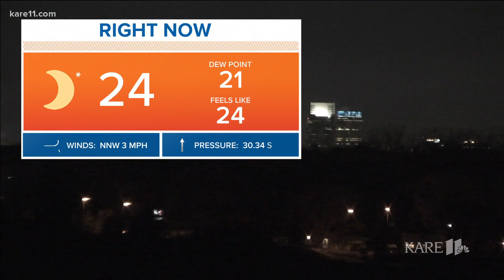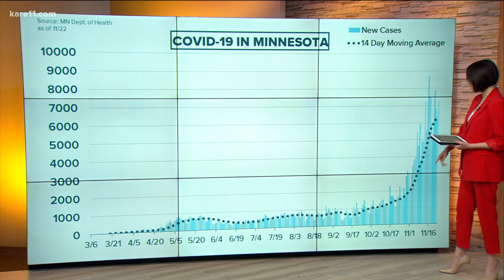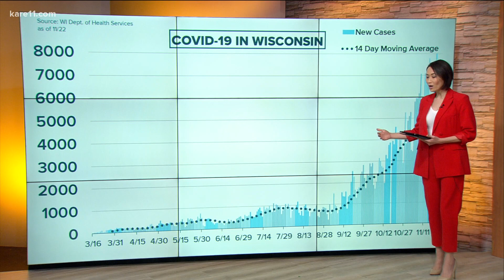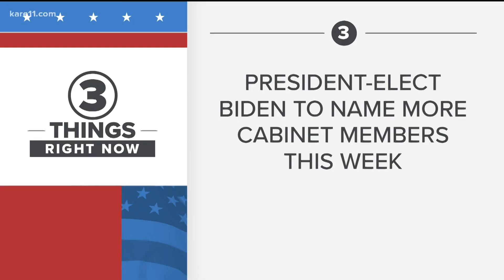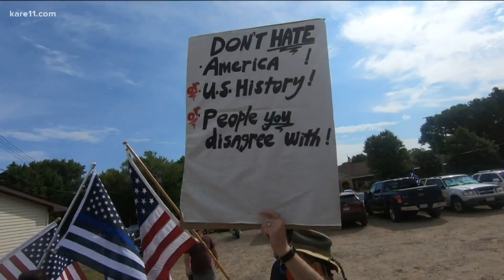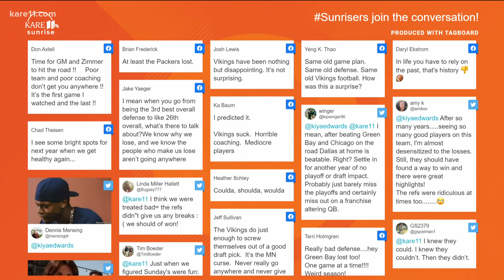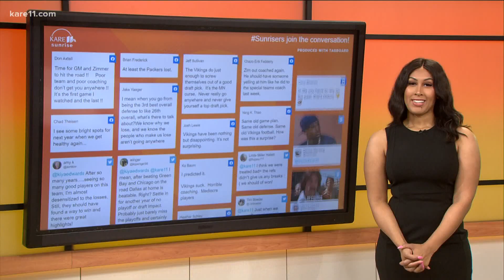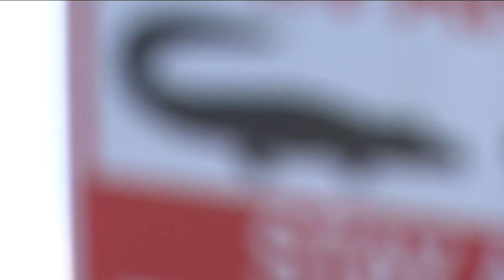Morning news headlines | Monday, November 23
Good morning, Sunrisers! Here are the news and weather headlines to start your Monday off right.